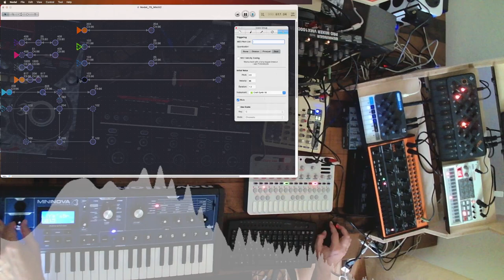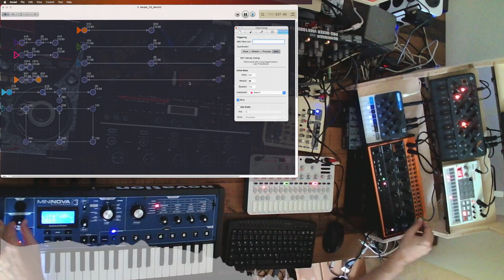🎧Tech House Session: Fiddly Texture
A minimalistic tech house track. The fiddly sounds at the beginning are generated by the Sonicware Liven Texture Lab and the Crave.

Setup:
Sonicware Liven Texture Lab
Behringer Crave
Novation Mininova
Modal Skulpt